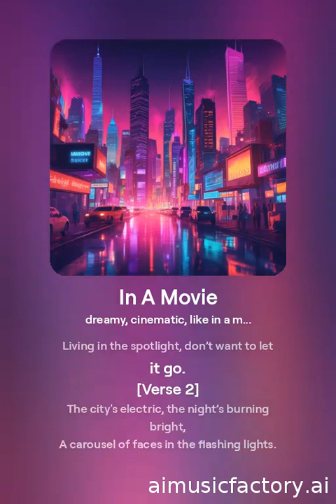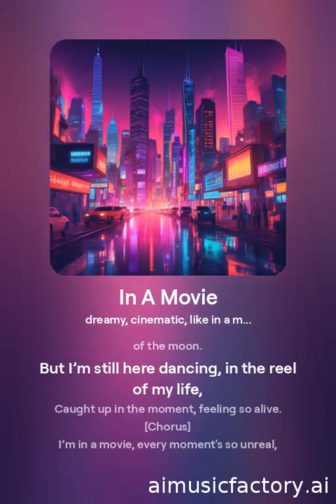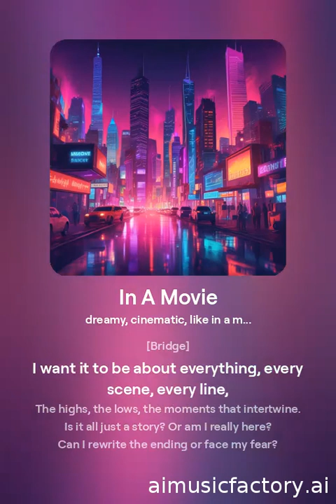In A Movie